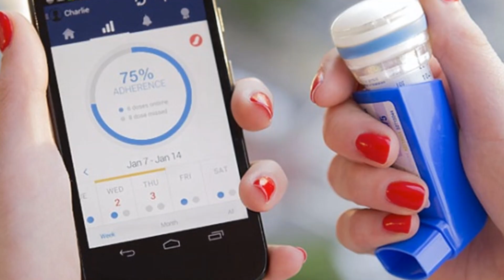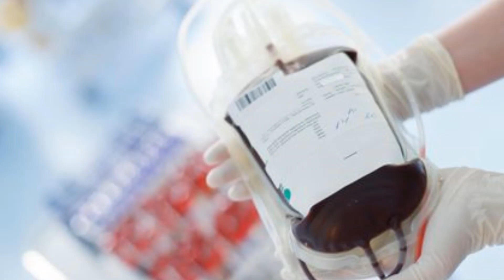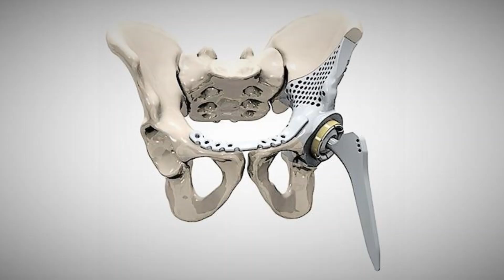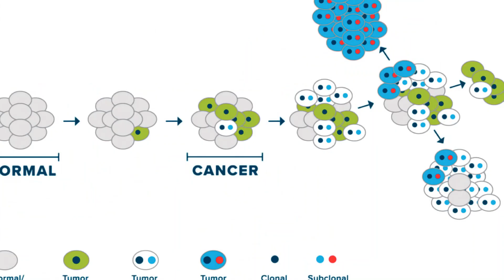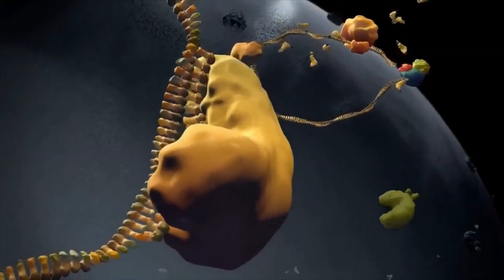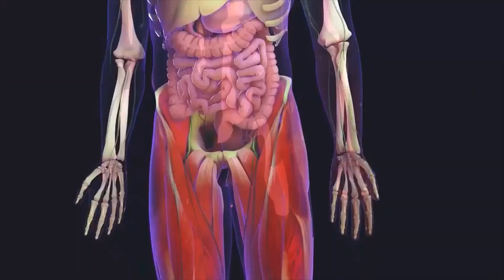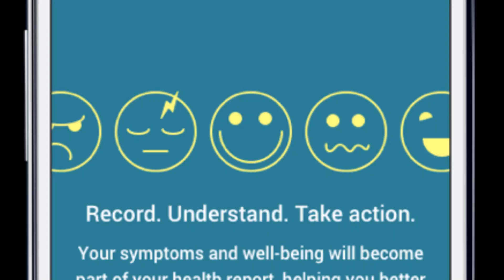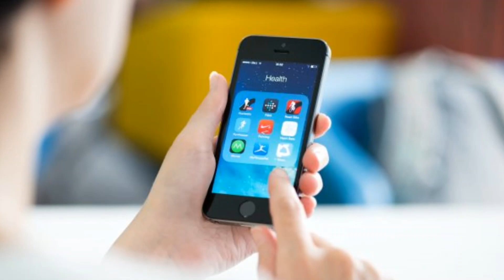Latest Medical Technology Inventions - AisH TV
Technology and medicine have gone hand and hand for many years. Consistent advances in pharmaceuticals and the medical field have saved millions of lives and improved many others. As the years pass by and technology continues to improve, there is no telling what advances will come next. So this video is mainly based on top medical technology inventions which will improve the health conditions.
AisH TV

Latest Medical Inventions
Latest Medical Technologies
Latest Medical Discoveries
Latest Medical Research